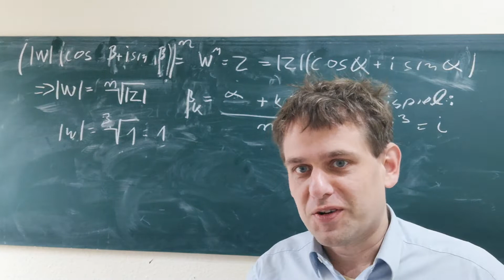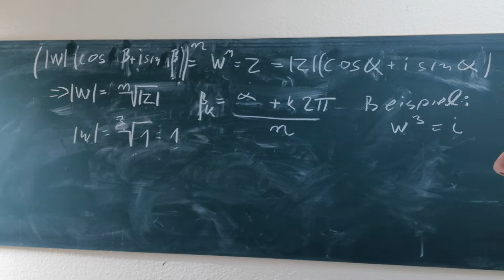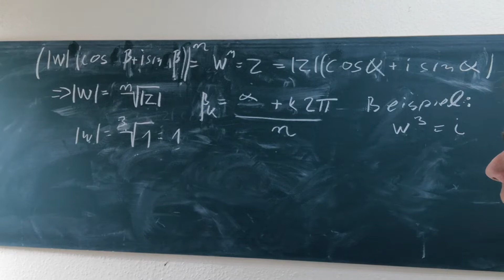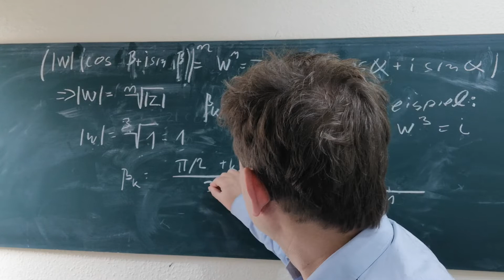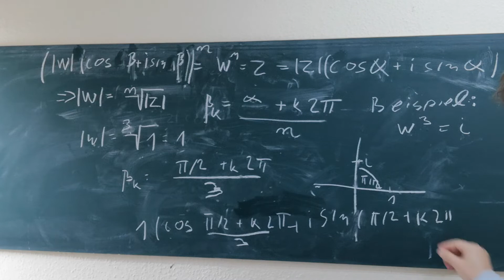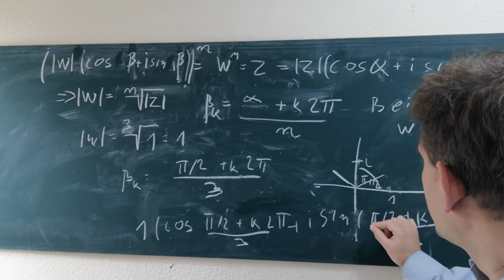Komplexe Wurzeln: vorgerechnetes Beispiel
Diese Bücher empfehle ich fürs Studium Das ist ein Beispiel. Bitte zuerst das einführende Video zu dem Thema gucken Was ist eigentlich die i-te Wurzel aus i ? Jetzt ansehen